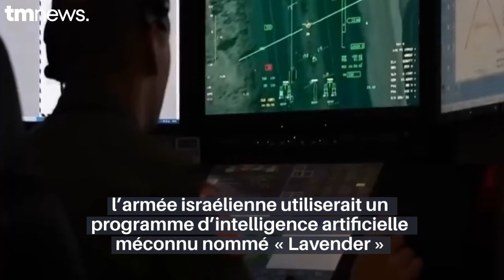Comment Tsahal utilise l’IA pour bombarder Gaza. Une nouvelle donne qui change tout ?